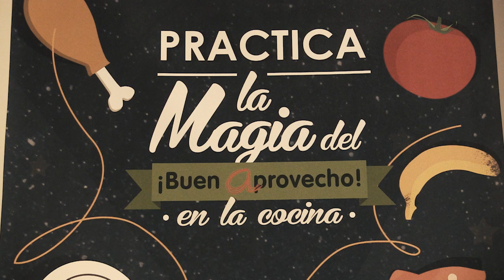Trailer - Tus desperdicios y otros manjares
Tráiler del documental "Tus desperdicios y otros manjares" dirigido por Magda Calabrese y Richard Zubelzu

Los creadores pretenden generar en el espectador una reflexión sobre nuestra sociedad consumista y los desequilibrios que se producen con la cantidad de comida que se desperdicia en contraposición con la insolvencia alimentaria de millones de personas en España. El desperdicio de alimentos normalmente se puede evitar. En este documental se ponen en valor nuevas alternativas e ideas de consumo resaltando los riesgos a futuro que plantea en España el despilfarro actual.